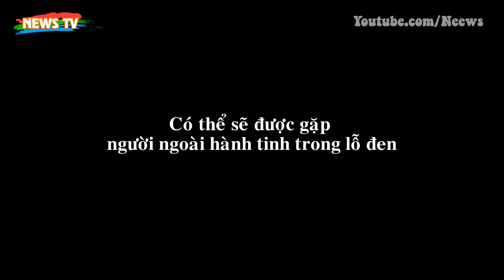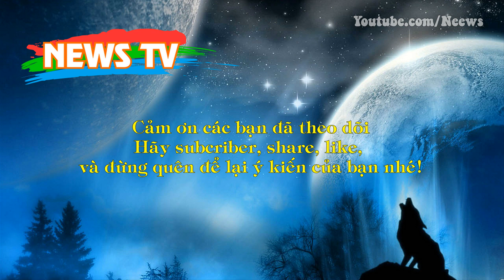Bí ẩn lỗ đen và giả thiết mới về sự sinh ra vũ trụ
[News TV] - Thông thường, chúng ta vẫn tin rằng, vũ trụ được sinh ra từ khoảng 14 tỷ năm về trước do vụ nổ “Big Bang” nổi tiếng.
Nhưng tại sao vụ nổ lại xảy ra và trước đó là gì? Hai nhà khoa học đến từ Trung tâm Không gian của Viện Vật Lý Astro (ASC FIAN), Vladimir Lukash và Vladimir Strokov tin rằng, câu trả lời có thể là một lỗ đen.